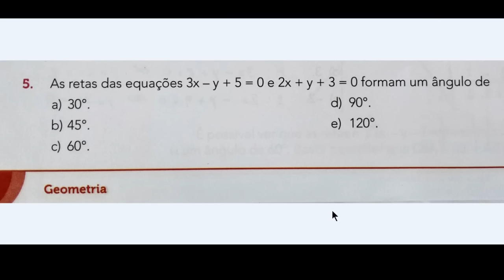Ângulo Entre Retas (SAS 2015)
Neste vídeo apresento uma resolução para uma questão que pede o ângulo entre duas retas.